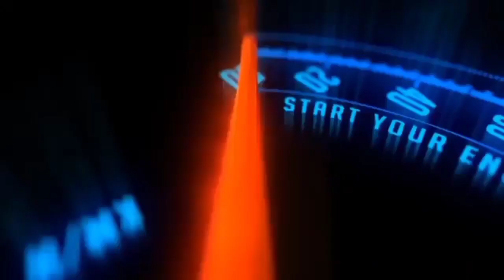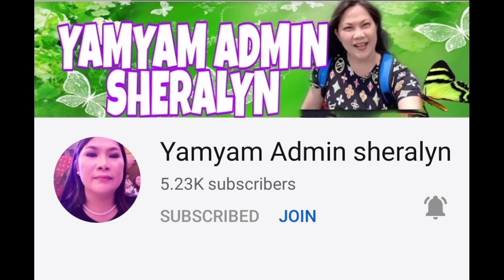Legend Game of Hayabusa | Pingph Channel